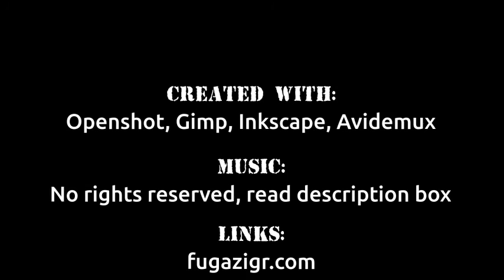Ίχνη αλεπούς - Fox signs